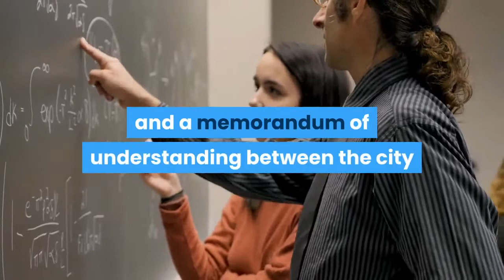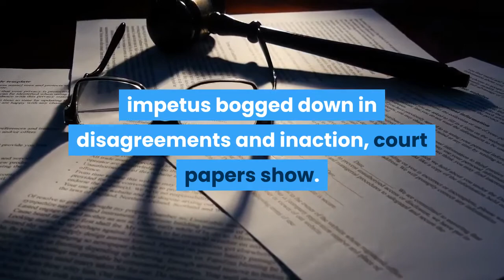Judge Carter hears of efforts by LA CountyCity to house homeless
LOS ANGELES  A judge heard from lawyers from both the county and city of Los Angeles but made no rulings about the status of an agreement to provide beds and services for people living in encampments near local freeways, on Wednesday, May 26. The hearing in downtown Los Angeles examined a binding term sheet agreement the parties entered into in June of last year and a memorandum of understanding between the city and county signed in October. The court also is considering whether to reinstate a preliminary injunction to protect those individuals experiencing homelessness currently camping near freeway overpasses, underpasses and ramps. The proceedings are part of a lawsuit lodged against the city and county by the L. A. Alliance for Human Rights, a group made up of downtown business owners and Skid Row residents who argue that local government had mismanaged the homelessness crisis and wasted public money while the number of people living on the streets — thought to be about 60, 000 — increases. Fed up with a lack of momentum in the year-old case, U. S. District Judge David O. Carter said in April that the city and county of Los Angeles must offer housing to the homeless population of Skid Row by the middle of October. A federal appeals court put an administrative hold on the judge’s decree pending the conclusion of back-to-back hearings Wednesday and Thursday to discuss possible modifications to his order, financial arrangements to pay for homeless housing and other issues. Although an agreement was reached in June last year to provide an additional 6, 700 beds over the following 16 months, with funding for five years thereafter, impetus bogged down in disagreements and inaction, court papers show. In May last year, Carter ordered Los Angeles authorities to move thousands of homeless people away from freeways and ramps because of such deadly hazards as pollutants, passing cars and potential earthquakes. The temporary injunction — which was subsequently put on hold to allow the city and county to develop their own plan — was meant to compel county and city governments to provide alternative shelter to 6, 000 to 7, 000 indigent people. Carter’s pending April order set a timetable for offers of shelter to be made to between 2, 000 and 4, 000 homeless people living on the streets of Skid Row by October. The sprawling 50-block area just blocks from Staples Center contains one of the largest populations of indigent people in the nation.